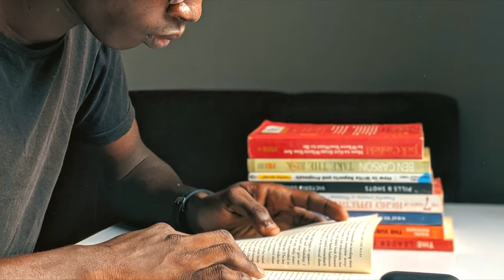LA CRAINTE DE L'ECHEC, by Aris